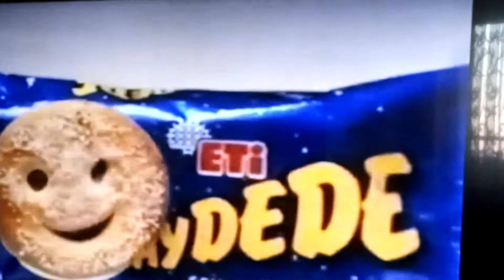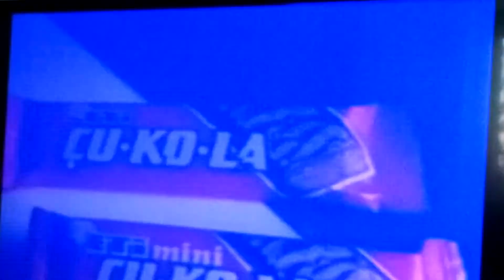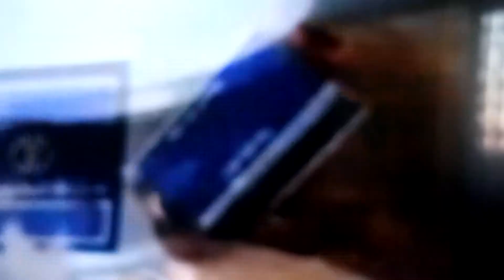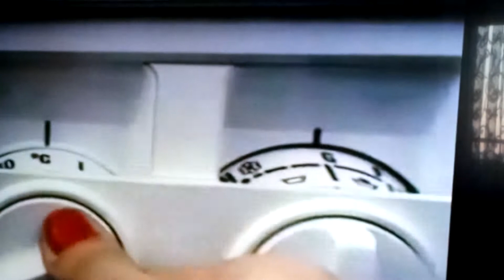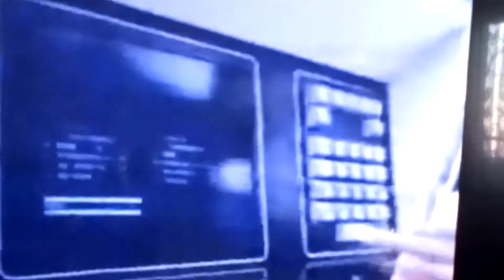1985 87 relçklam kuşağı